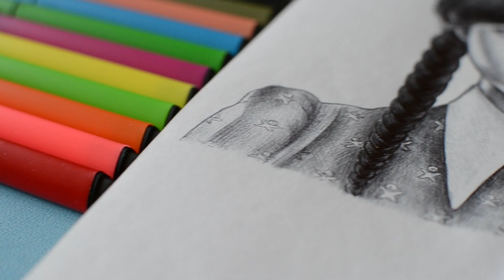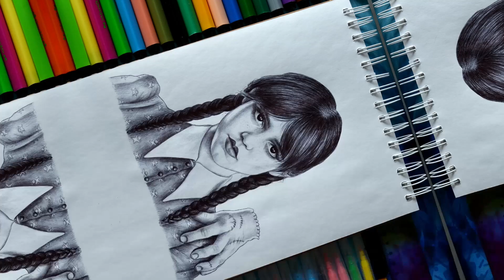DRAWING WEDNESDAY ADDAMS BY BALLPOINT PEN😈😜 | Jenna Ortega